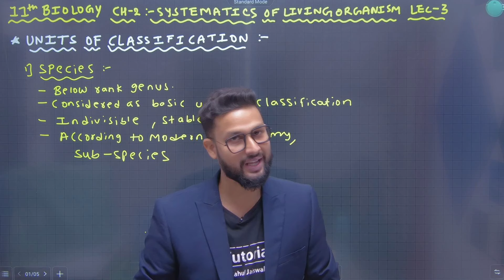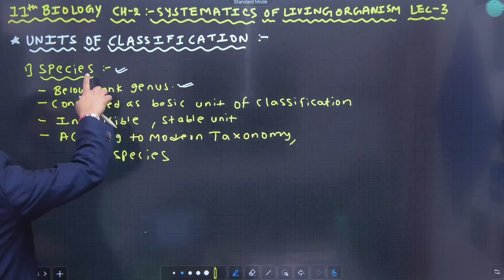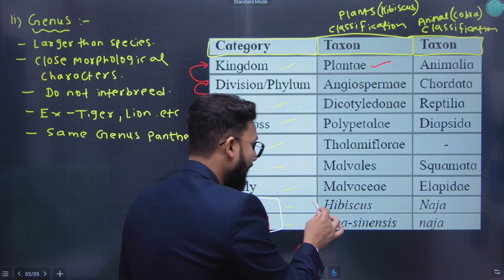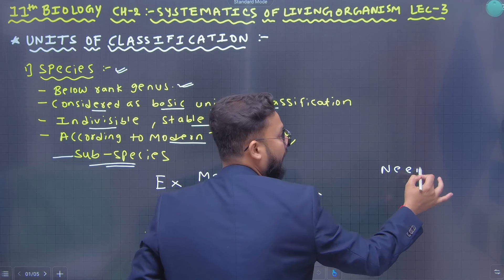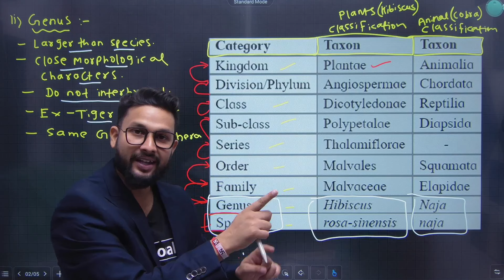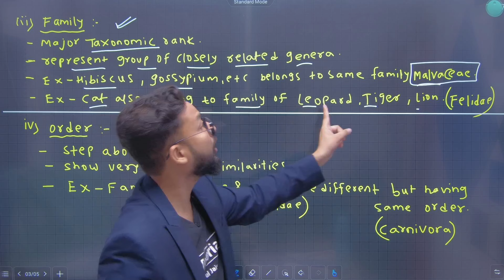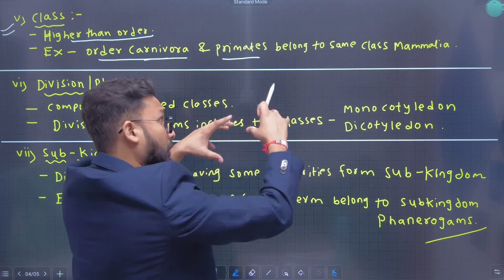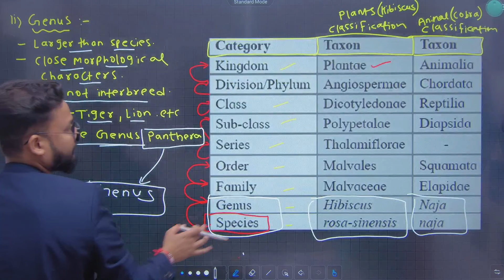11th Biology | Chapter No 2 | Systematics of Living Organisms Lecture 3